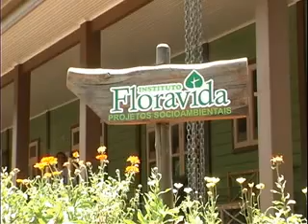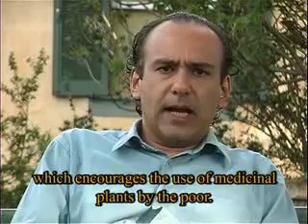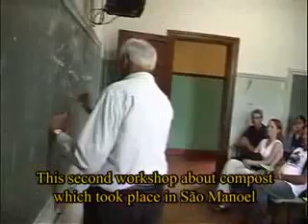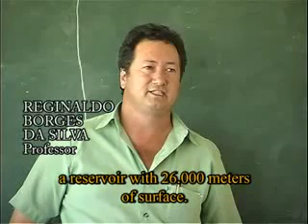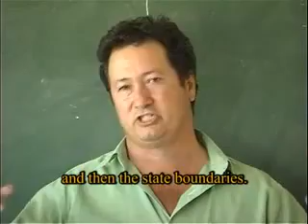Workshops Partners of the Americas 2004 - Instituto Floravida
Apresentação dos Workshops realizados em 2004 em parceria com:
- Partners of the Americas São Paulo - Illinois Chapter
- Grupo Centroflora / Instituto Floravida
- Fazenda Ambiental Fortaleza (FAF)
- Gerenciada por Ciro Croce e Michael Lofstrom / Equaliza Ambiental

Este vídeo mostra o início do 'Agricultura/Environmental Technology Transfer for School Teachers & Students', conhecida como Agro/Enviro e premiada pelos Partners of the Americas em Novembro de 2007 em reconhecimento pelo excepcional feito.

Vídeo feito por Renato Kerr